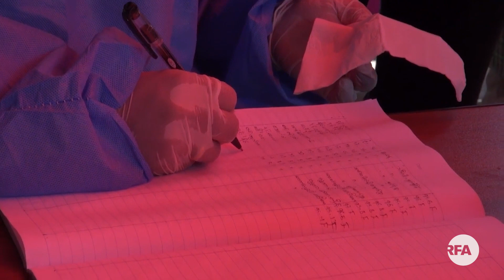နေရပ်ပြန်မယ့် မြန်မာလုပ်သားတချို့ တရုတ်ရဲဖမ်းခံရ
ကျော်လွင်ဦး

■ ကိုရိုနာစတင်ဖြစ်ပွားခဲ့တဲ့ တရုတ်နိုင်ငံရောက် ရွှေ့ပြောင်းမြန်မာလုပ်သားတွေ နေရပ်ပြန်ဖို့ ကြိုးစားရင်း ဖမ်းဆီးခံရတာတွေ ရှိနေပါတယ်။

RFA သတင်းထောက် ကိုကျော်လွင်ဦး က တင်ပြထားပါတယ်။
- Unicode

ေနရပ္ျပန္မယ့္ ျမန္မာလုပ္သားတခ်ိဳ႕ တ႐ုတ္ရဲဖမ္းခံရ
ေက်ာ္လြင္ဦး

■ ကို႐ိုနာစတင္ျဖစ္ပြားခဲ့တဲ့ တ႐ုတ္ႏိုင္ငံေရာက္ ေ႐ႊ႕ေျပာင္းျမန္မာလုပ္သားေတြ ေနရပ္ျပန္ဖို႔ ႀကိဳးစားရင္း ဖမ္းဆီးခံရတာေတြ ရွိေနပါတယ္။

RFA သတင္းေထာက္ ကိုေက်ာ္လြင္ဦး က တင္ျပထားပါတယ္။
- Zawgyi
လွတ်လပ်တဲ့အာရှအသံ
မြန်မာသတင်းနဲ့ဗီဒီယိုတွေ ကြည့်နိုင်ဖို့